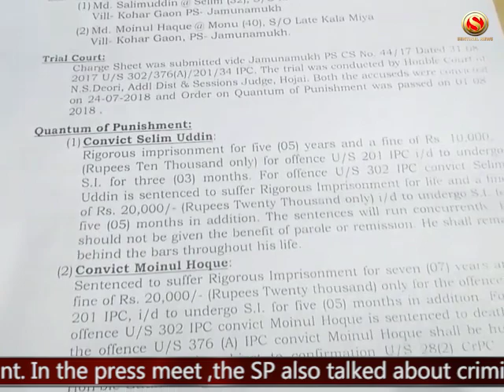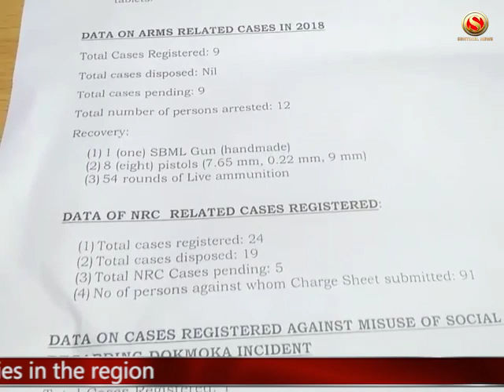Assam News: Hojai SP organizes press meet to discuss criminal activities in the region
Hojai SP organized a press meet in connection with the court judgment on the rapists and murderers of Arnamai Bora. The culprits associated with the dreaded incident that had shocked the state a year back faced the court trial. One of the them (Moinul Haque) has been sentenced to death, while the other (Selim Uddin) has been sentenced life imprisonment. In the press meet ,the SP also talked about criminal activities in the region.

The Sentinel is an English daily newspaper launched in 1983 in the city of Guwahati, in the state of Assam, India. It is highly circulated in Assam and loved by people for its language and intellectual notion. It has four editions published simultaneously from Guwahati, Dibrugarh, Shillong and Itanagar. The Sentinel caters to the entire North Eastern region of India.